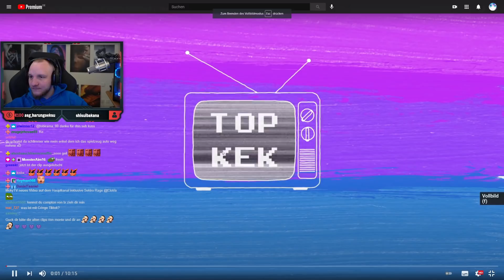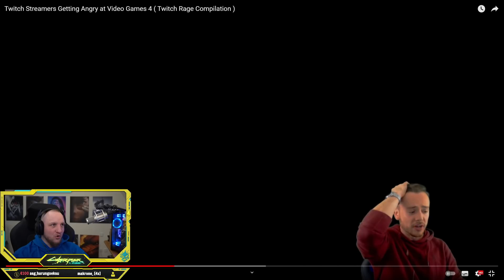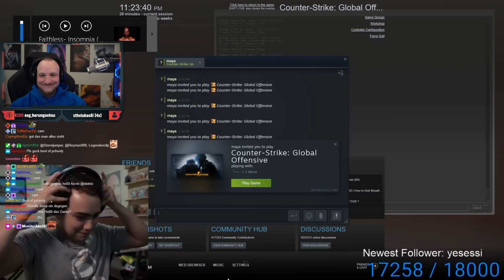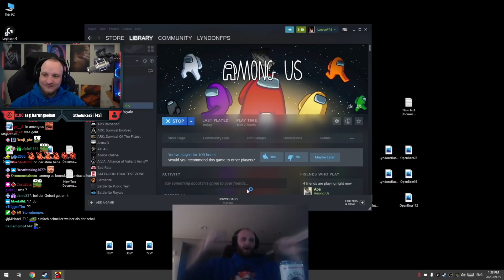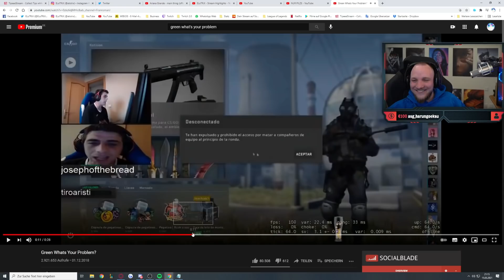Die HEFTIGSTEN GAMING AUSRASTER #5 - ELoTRiX Reaktion | ELoTRiX Livestream Highlights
✂️ Cutter
 Raphael